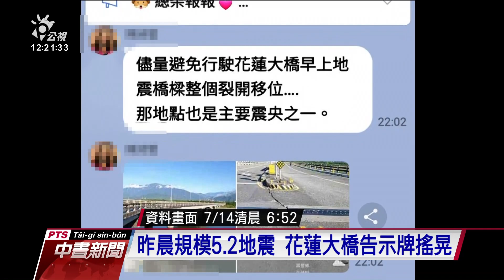網傳「花蓮大橋因震現裂痕恐斷」 公路總局：假的！｜20210715 公視中晝新聞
花蓮地震不斷，網路上傳出花蓮大橋出現裂痕隨時會斷，要民眾千萬別經過，但公路總局表示這是假訊息，請民眾不要相信也不要傳閱，以免受罰。